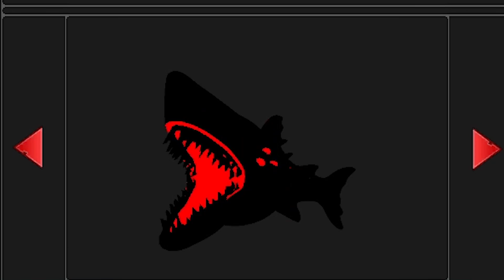Light Bearers первый взгляд! Мимимишный дед бай дейлайт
Light Bearers is a multiplayer asymmetrical hide and seek game that pits a sinister shadow against cute light bears!